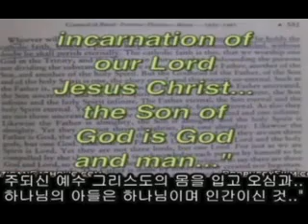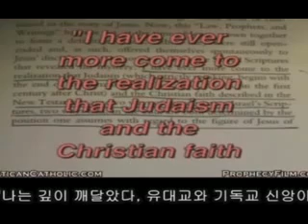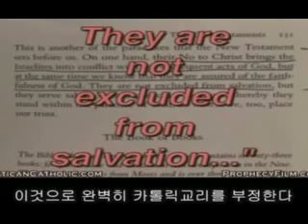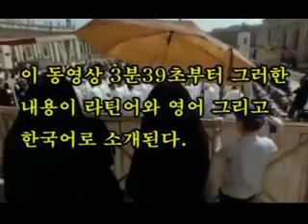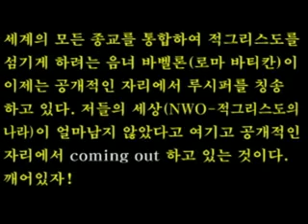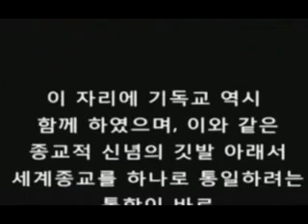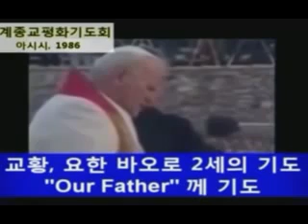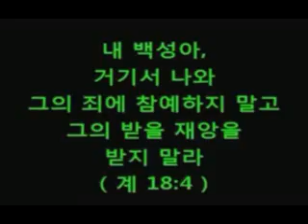배교 - 조관호 목사